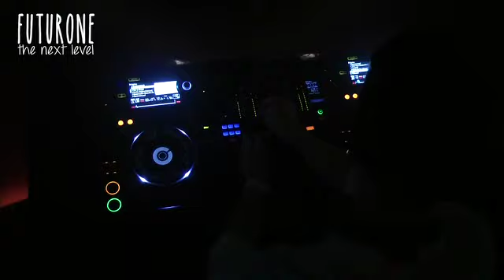FUTURONE The next level Capodanno Tonezza 2014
This video is about FUTURONE The next level Capodanno Tonezza